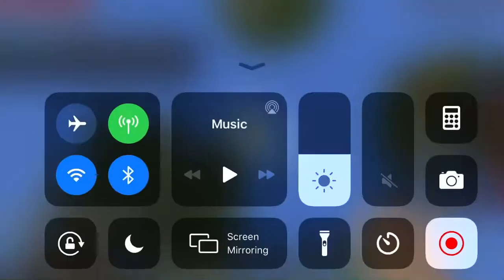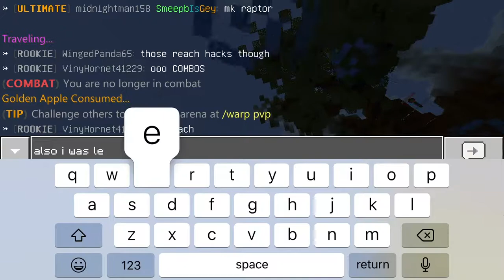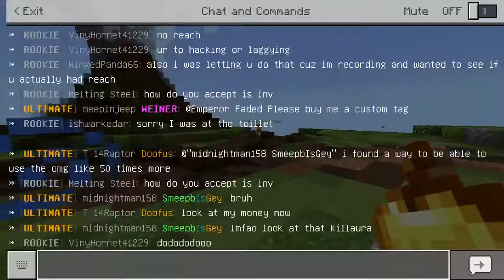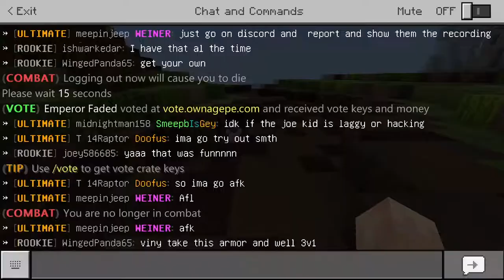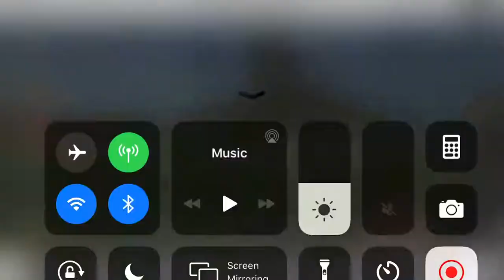Catching a Reach Hacker